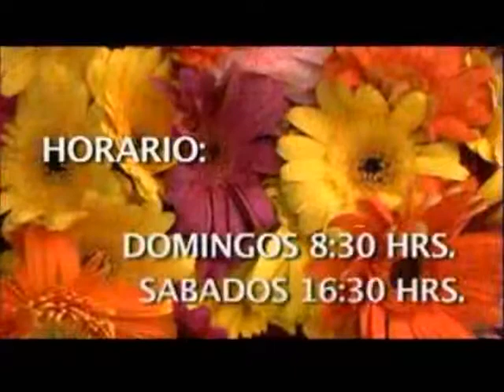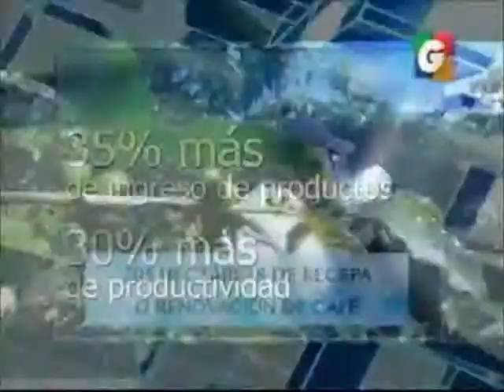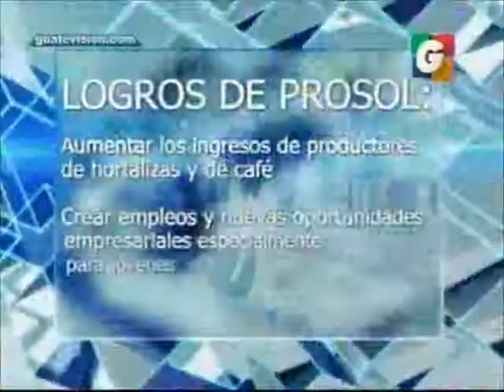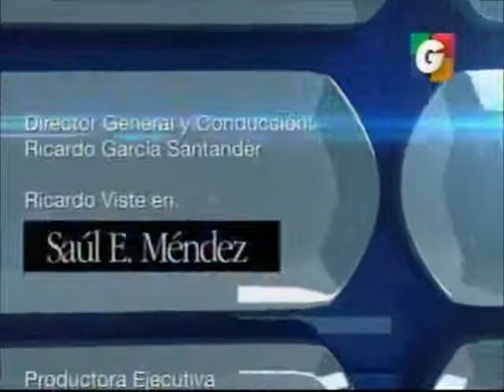Proyecto Prosol en Sololá Desafios GV 2230 101114